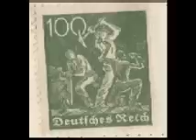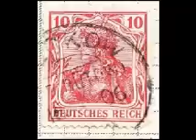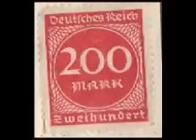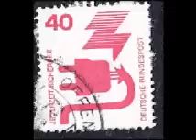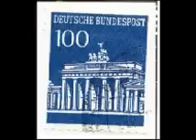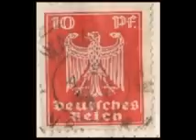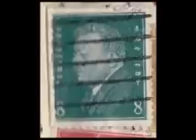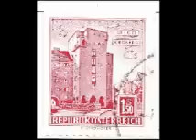Rare Germany-stamps from The Pat Dyson Collection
A 150 years of stamp collection.